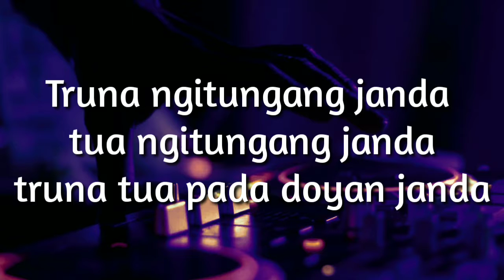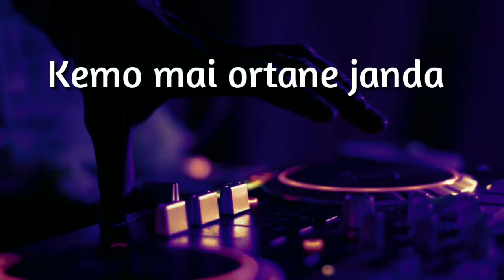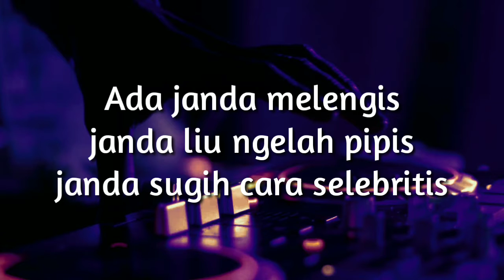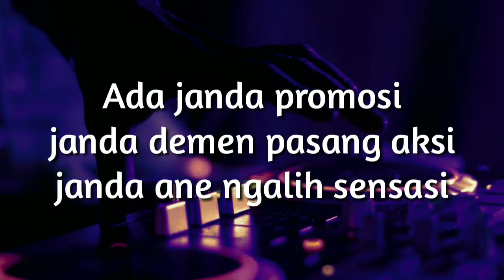Ame Naryama - Janda beraksi